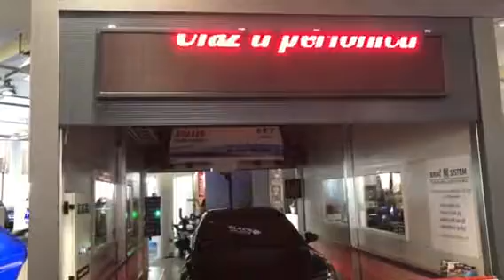Leisu wash was present Serbian capital Belgrade Auto Maintenance Exhibition 2019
Touchless automatic car wash machine